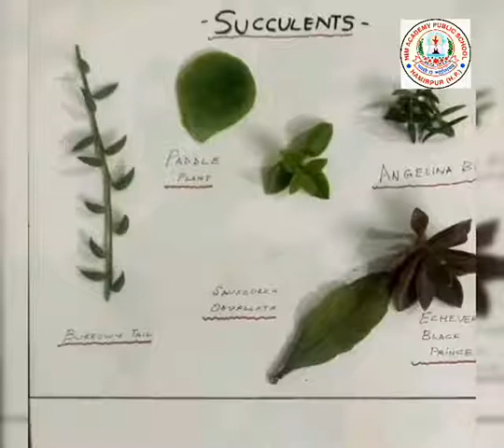International Biodiversity Day celebration at HAPS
Biodiversity is the greatest treasure we have; its diminishment is to be prevented at all cost’.
With the message of sustainable development, students of Him Academy Public School, Vikas Nagar virtually celebrated International Biodiversity Day with full enthusiasm and participated overwhelmingly in various activities from their homes. Students prepared Scrap Books on different flora and fauna, project on various endangered species and also shared various self-composed videos on ornamental plants. Respective teachers of the school also enlightened the students about biological diversification and its importance for our life.